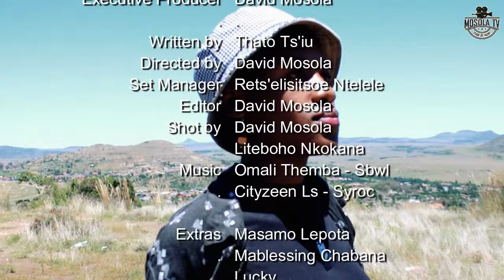Leeto La Hau (Full Short Story) (Mosola TV)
Transgender remembrance based short story, aimed to educate people about life and challenges faced by transgender people.